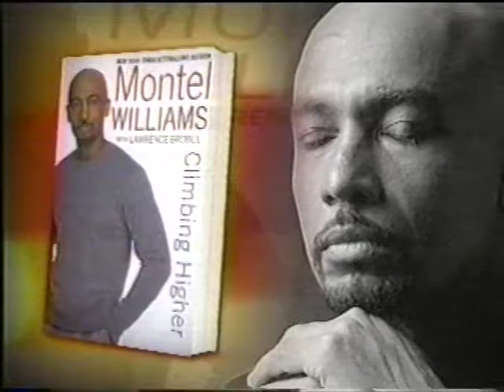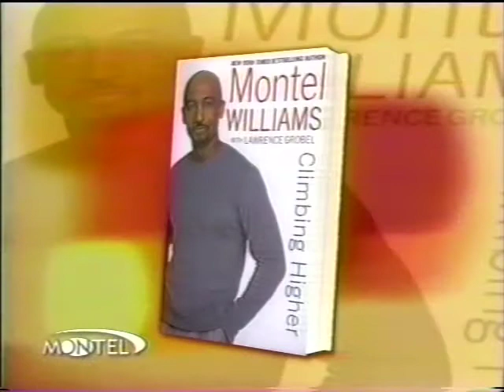Climbing Higher Part 1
Montel Williams's Climbing Higher is a penetrating and insightful look at a remarkable man, his extraordinary career.